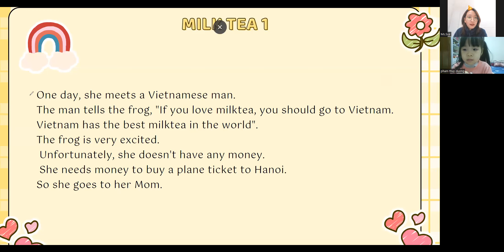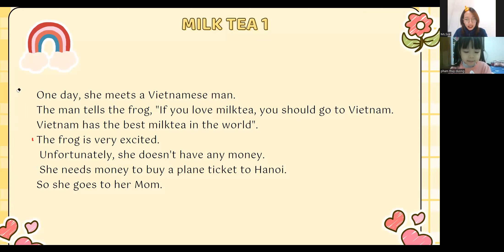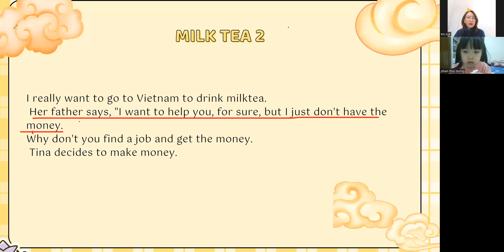Video test định kỳ - Lần 2 - Thùy Dương